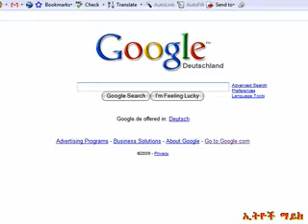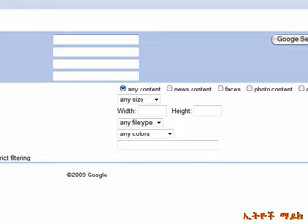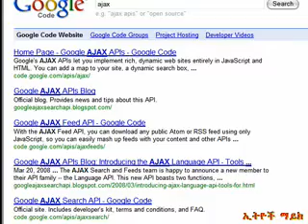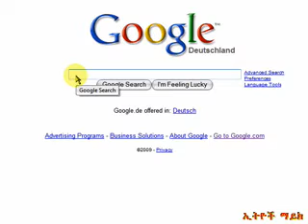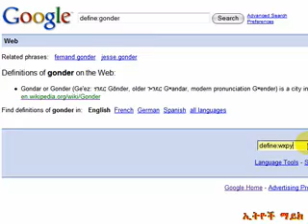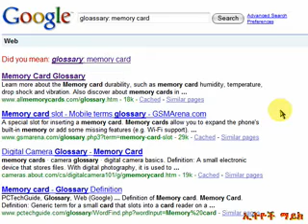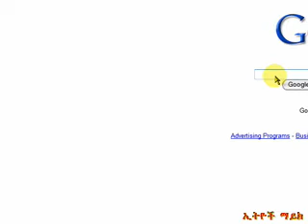google search engine part 1